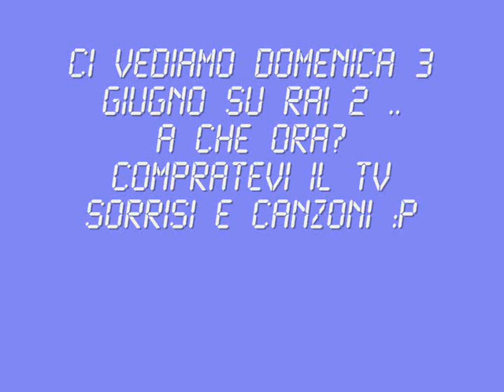LAst EPISODE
L33T is commin' tu you!!

SUNDAY the 3rd of june

RAI 2